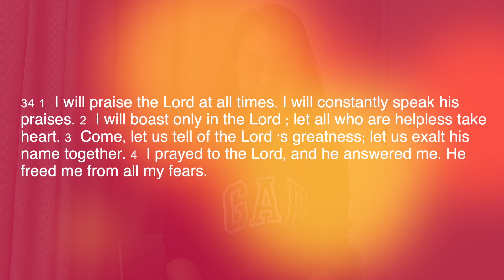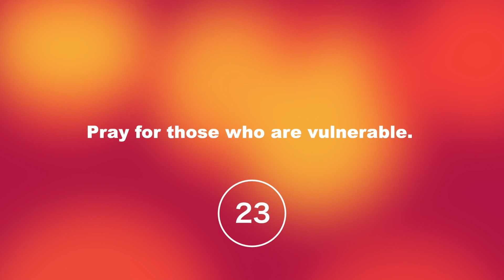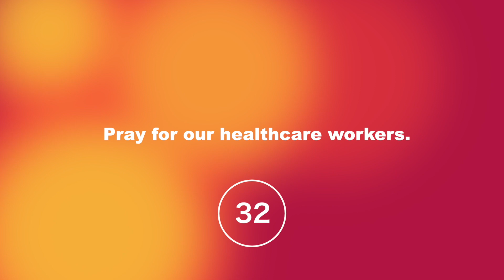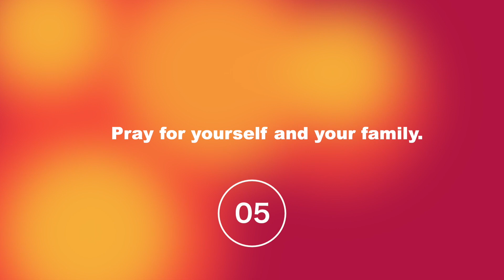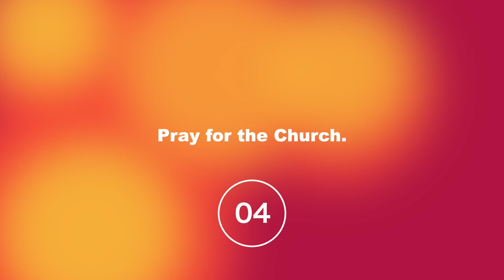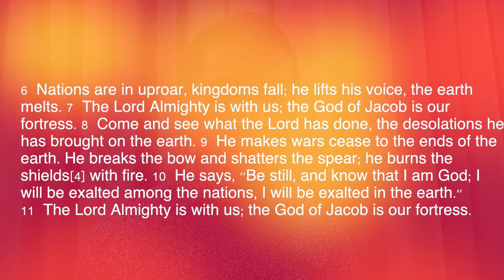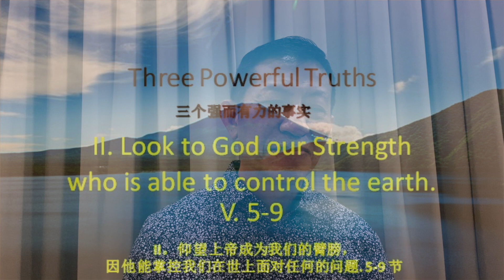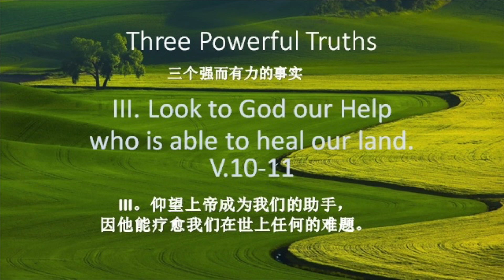Sunday Online Service | 22.03.2020